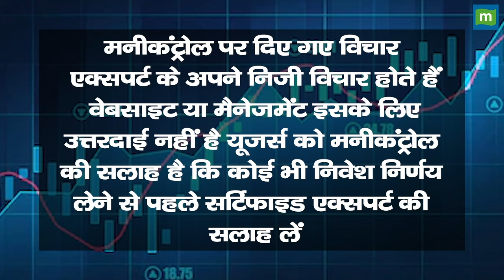Tata Chemicals Q4 Results के बाद क्या करें निवेशक ?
Tata Chemicals Q4 Results | इस तिमाही के नतीजों से आगे के लिए क्या है संकेत? निवेशक अब क्या करें? देखें वीडियो और जानें विस्तार से.